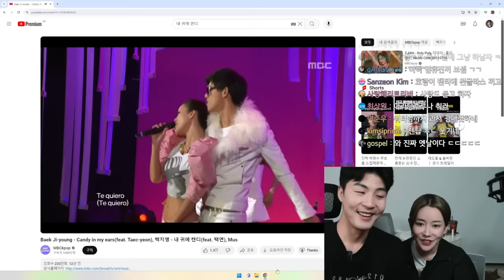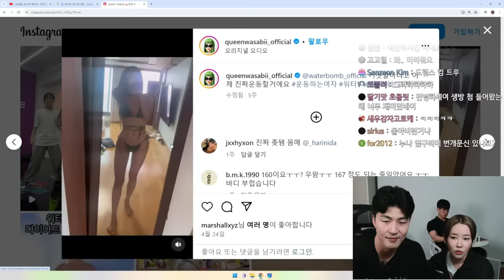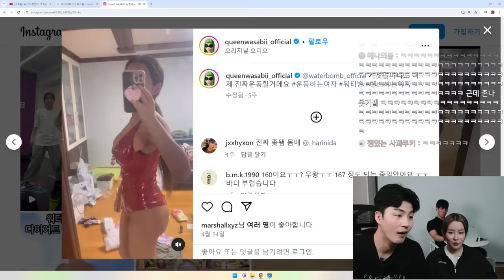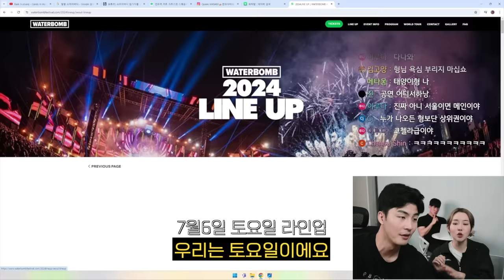워터밤 서울 나갑니다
🏋말왕이 입는 짐웨어 WAYDN 웨이든
💊말왕의 100억 유산균 비오에이트
📨말왕TV 공식 이메일